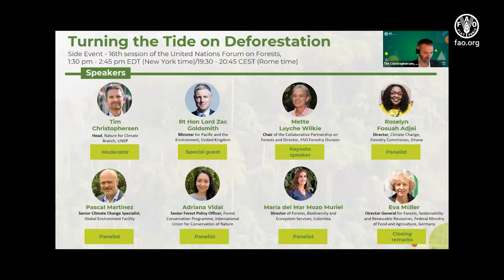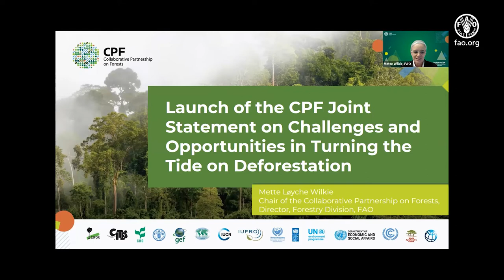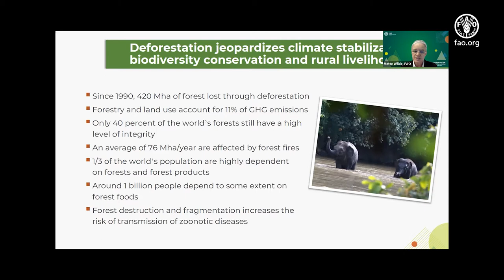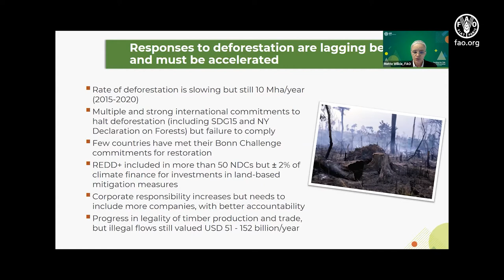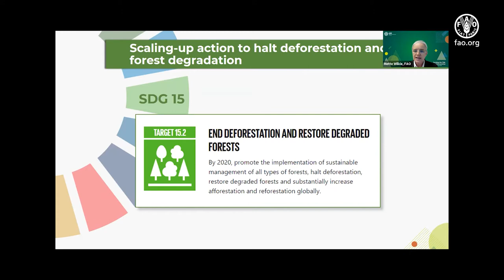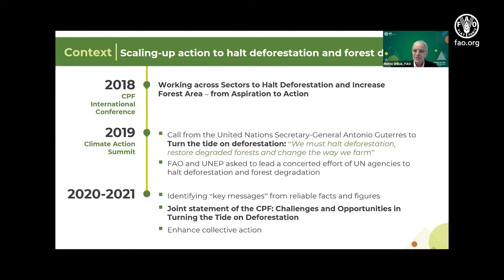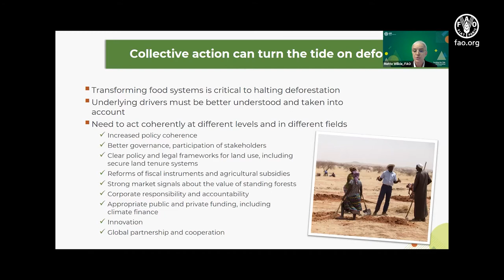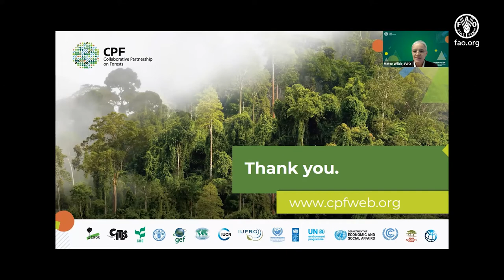Turning the Tide on Deforestation – UNFF16 side event of the Collaborative Partnership on Forests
The virtual side event “Turning the Tide on Deforestation” was held at the margins of the 16th session of the United Nations Forum on Forests, on 27 April 2021. The Collaborative Partnership on Forests (CPF) launched its Joint Statement on Challenges and Opportunities in Turning the Tide on Deforestation, which presents sound scientific facts and figures around deforestation and the multidimensional services provided by forests. While the statement highlights the main challenges and opportunities of halting deforestation, it aims to facilitate informed global dialogue. On the basis of the Joint Statement, panelists showcased solutions to scale up efforts to halt deforestation and accelerate ecosystem restoration; two issues that must work hand in hand to build back better.